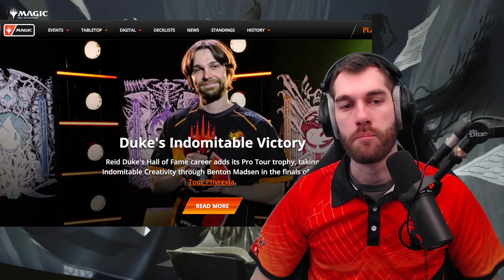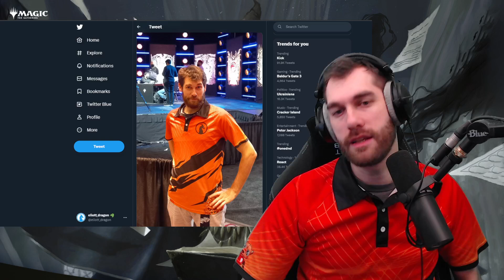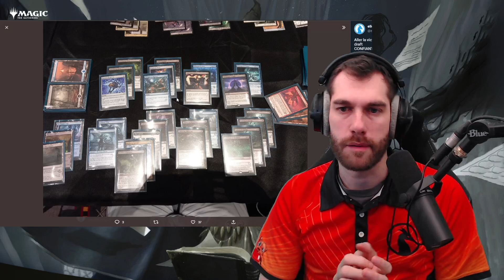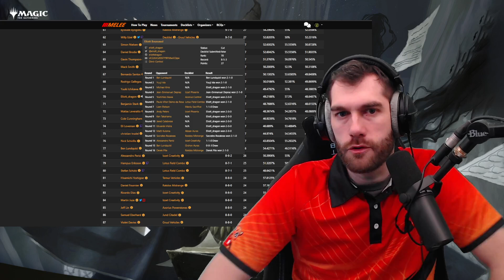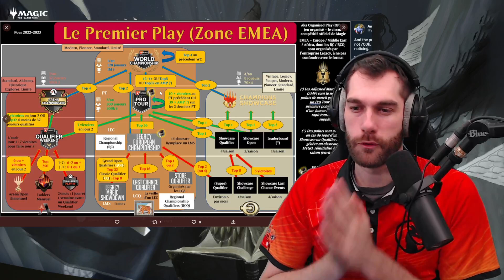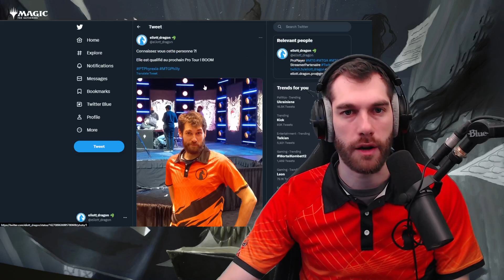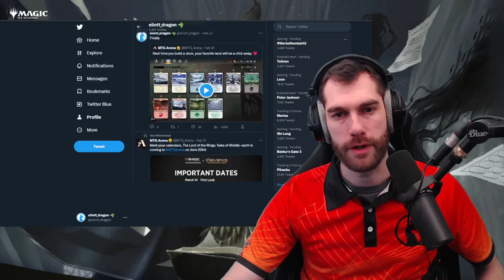Je me qualifie au prochain Pro Tour à Minneapolis !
Je vous propose un petit point sur les news au retour du Pro Tour "Tous Phyrexians" à Philadelphie et vous livre quels sont mes prochains tournois et objectifs à atteindre.

(Tous les jours de la semaine à partir de 18h + Weekend)

🛒 Se procurer des Cartes Magic dans la boutique de notre sponsor MAGICLOUD

00:00 Introduction
01:11 Le Pro Tour
05:46 Le circuit Pro
10:00 Championnat d'Europe à Naples